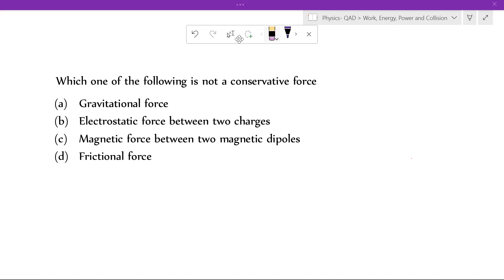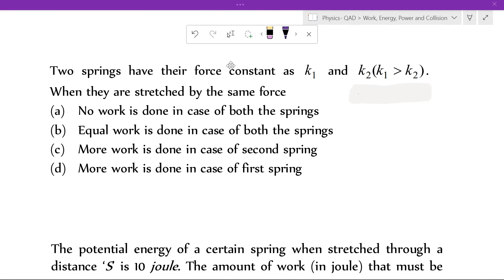Work done by variable Force l CEE 2024 l Entrance Nepal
2. Instagram: @entrancenepal